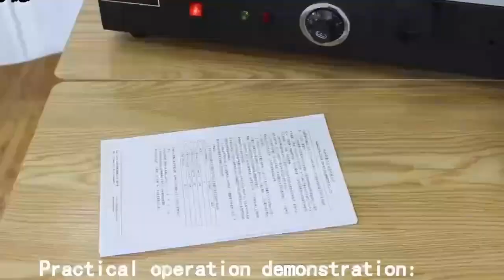Qo'lda yopishtirish uskunasi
⚙️ Texnik ko'rsatkichlari

📌Model:                                         WD-460AC
📰Maks. yopishtirish kengligi: 320 mm
🔰Maks. yopishtirish qalinligi: 40 mm (400 varaq A4 qog'oz)
🔥Isitish vaqti:                               taxminan 20 daqiqa
🤚Yelimlash turi:                          qo'lda
✅Ish hajmi:                                   taxminan 200 kitob / soat
🔋Quvvat manbai:                      1200 Vt
⚖️Sof og'irligi:                               30 kg
🖨Mashina hajmi:                       1110 * 555 * 290 mm

✅Barcha uskunalarimiz mijozlarimizga - 15 oylik to'liq kafolat va shu davr mobaynida bepul texnik xizmat bilan yetkazib beriladi!

✅BIZ O'Z MIJOZLARIMIZNI YUQORI QADRLAYMIZ - BIZGA BILDIRILGAN ISHONCH MUVAFFAQIYATIMIZ GAROVIDIR!